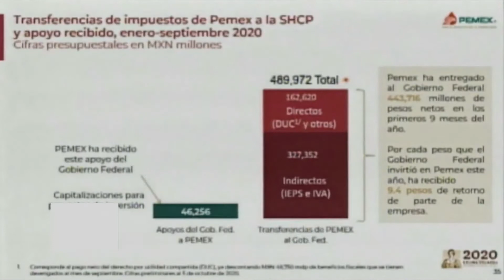COMPARECE TITULAR PEMEX CON DIPUTADOS BITE 3